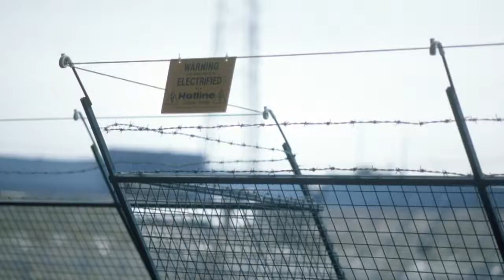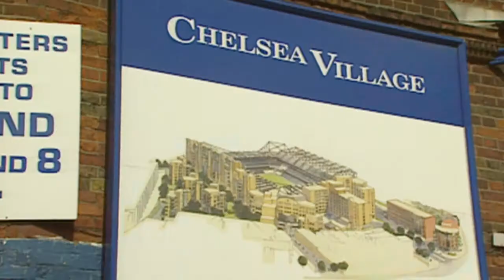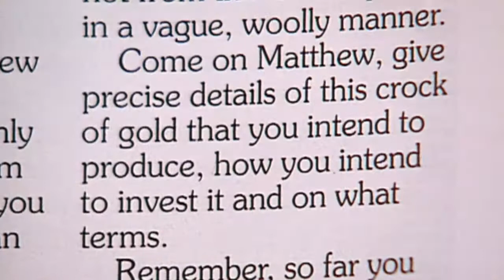Ken Bates: The Chelsea Years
Ken Bates: The Chelsea Years (Sky Sports 2018)